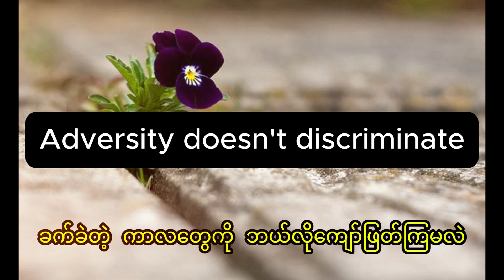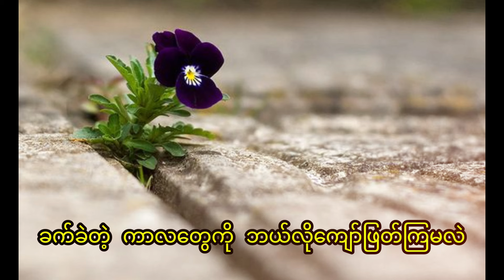ခက်ခဲတဲ့ ကာလတွေကို ဘယ်လိုကျော်ဖြတ်ကြမလဲ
တော်လှန်ရေးကာလစိတ်ခွန်အားဖြည့်သတင်းစကားများ(၁၈)
Writer - Dr. Phio Thiha
Reader-SLN